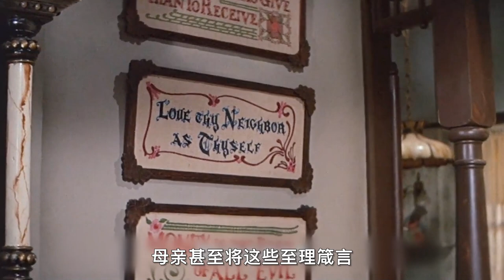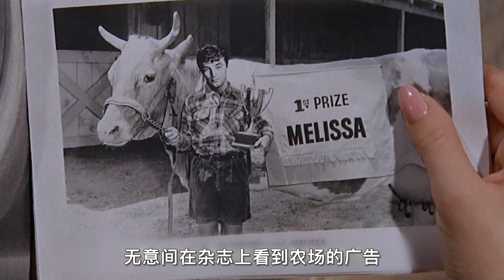【汪哥】喜劇《旺夫魔女》：嫁誰誰暴富